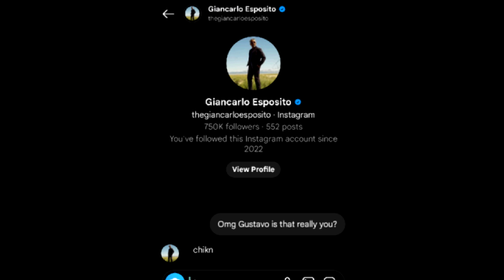Breaking Bad Image Memes Compilation